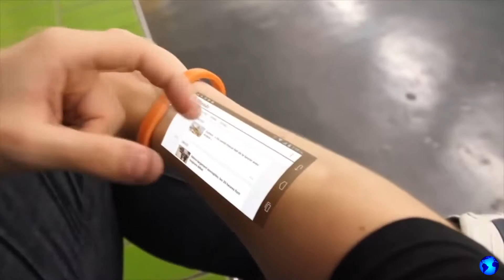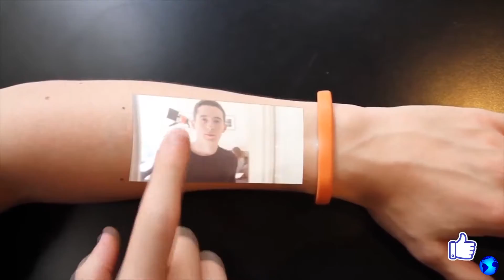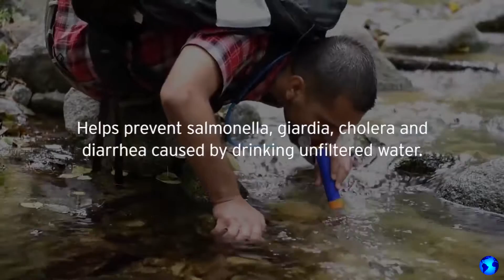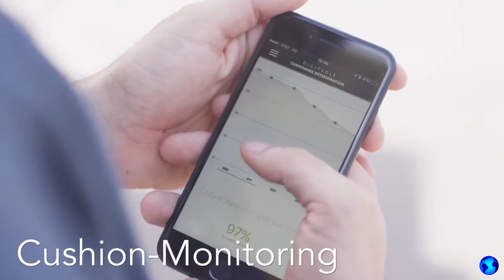Erfindungen, die Sie sehen müssen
Tech News - Video zu den Themen: Gadgets, moderne Technologien, fortgeschrittene Erfindungen,
intelligente Roboter, einzigartige Autos, die neuesten Innovationen, Militärtechnologien, Telefone,
Laptops, coole Geräte, Smartphones, Tablets, Elektroautos, zukünftige Motorräder,
Muskelkarren, Roadster, Transformatoren, Drohnen, Quadrocopter, digitale Geräte,
Virtual Reality, Smart Home, Maschinen und alles rund um Technik.